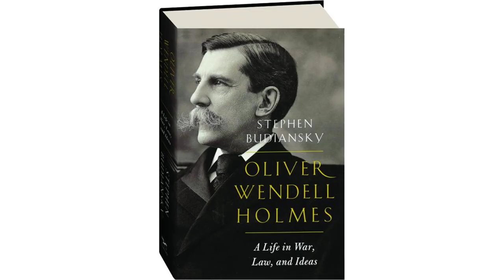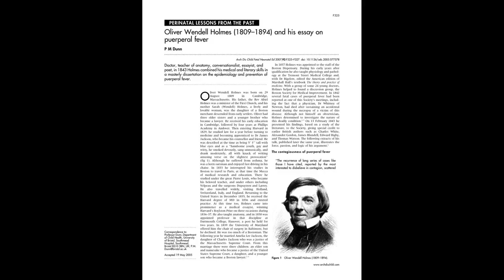Avis by Oliver Wendell Holmes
I may not rightly call thy name, -

    Alas! thy forehead never knew

    The kiss that happier children claim,

    Nor glistened with baptismal dew.

    Daughter of want and wrong and woe,

    I saw thee with thy sister-band,

    Snatched from the whirlpool's narrowing flow

    By Mercy's strong yet trembling hand.

    "Avis!" - With Saxon eye and cheek,

    At once a woman and a child,

    The saint uncrowned I came to seek

    Drew near to greet us, - spoke, and smiled.

    God gave that sweet sad smile she wore

    All wrong to shame, all souls to win, -

    A heavenly sunbeam sent before

    Her footsteps through a world of sin.

    "And who is Avis?" - Hear the tale

    The calm-voiced matrons gravely tell, -

    The story known through all the vale

    Where Avis and her sisters dwell.

    With the lost children running wild,

    Strayed from the hand of human care,

    They find one little refuse child

    Left helpless in its poisoned lair.

    The primal mark is on her face, -

    The chattel-stamp, - the pariah-stain

    That follows still her hunted race, -

    The curse without the crime of Cain.

    How shall our smooth-turned phrase relate

    The little suffering outcast's ail?

    Not Lazarus at the rich man's gate

    So turned the rose-wreathed revellers pale.

    Ah, veil the living death from sight

    That wounds our beauty-loving eye!

    The children turn in selfish fright,

    The white-lipped nurses hurry by.

    Take her, dread Angel! Break in love

    This bruised reed and make it thine! -

    No voice descended from above,

    But Avis answered, "She is mine."

    The task that dainty menials spurn

    The fair young girl has made her own;

    Her heart shall teach, her hand shall learn

    The toils, the duties yet unknown.

    So Love and Death in lingering strife

    Stand face to face from day to day,

    Still battling for the spoil of Life

    While the slow seasons creep away.

    Love conquers Death; the prize is won;

    See to her joyous bosom pressed

    The dusky daughter of the sun, -

    The bronze against the marble breast!

    Her task is done; no voice divine

    Has crowned her deeds with saintly fame.

    No eye can see the aureole shine

    That rings her brow with heavenly flame.

    Yet what has holy page more sweet,

    Or what had woman's love more fair,

    When Mary clasped her Saviour's feet

    With flowing eyes and streaming hair?

    Meek child of sorrow, walk unknown,

    The Angel of that earthly throng,

    And let thine image live alone

    To hallow this unstudied song!